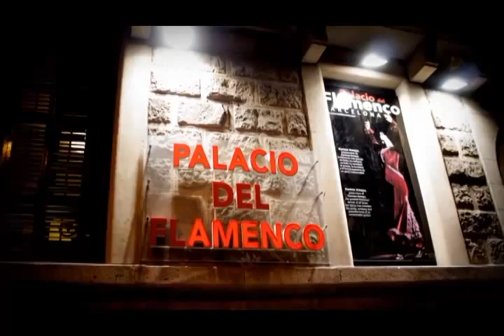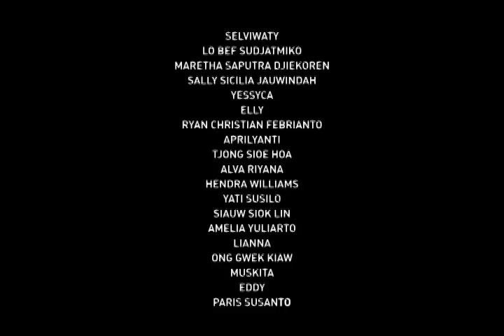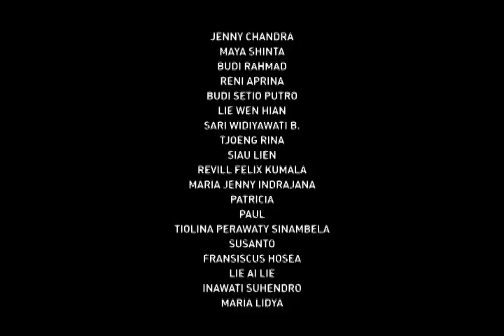Asuransi Avrist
Asuransi